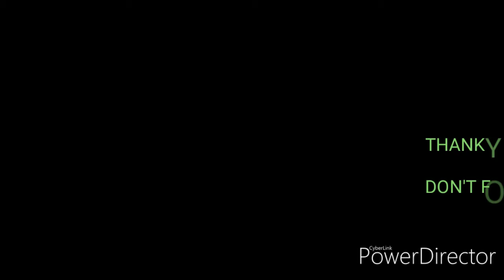Rangoli 2019 | Best Rangoli Design | Diwali Rangoli | Blessing of Nature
It's awesome rangoli designed by Akash Kathrotiya. It's covered lots of small and unique design.

Learn how to make beautiful rangoli.